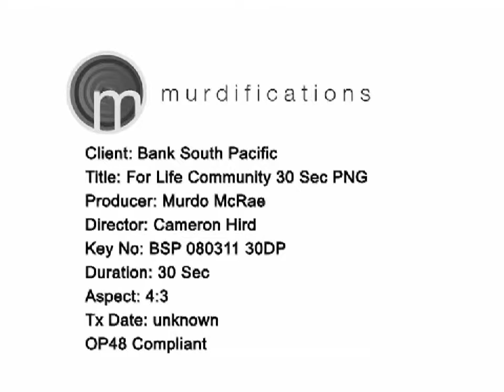BSP 080311 30DP.m4v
This is the new BSP Community TV commercial, showcasing various BSP community projects and involvement. BSP is extremely active in the local communities in which the bank operates, with every branch completing at least one community project every year, as well as national community projects such as BSP Tennis, BSP School Kriket, swimming and many more.